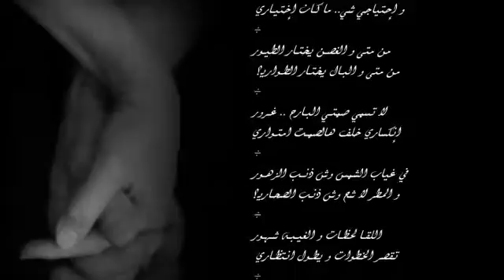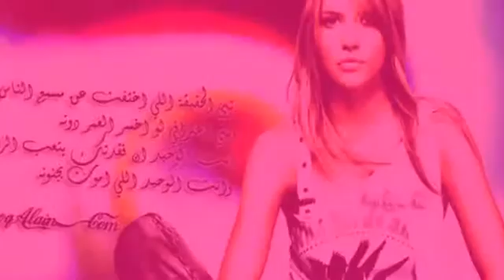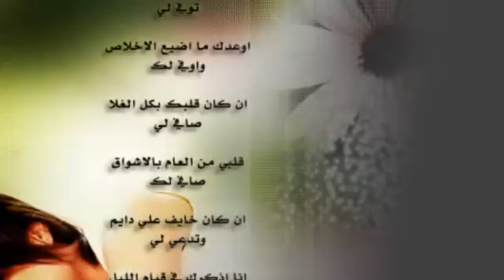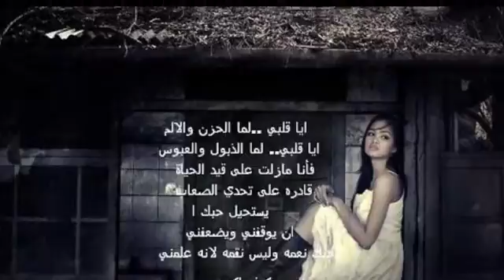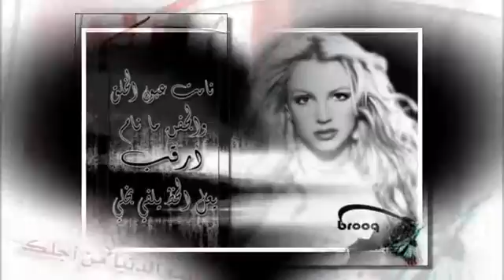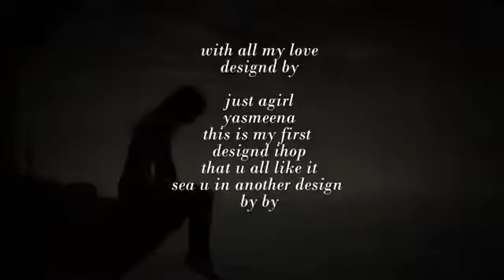da3t kol al amany show0